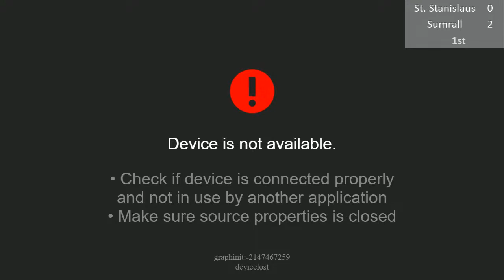Sumrall Baseball vs St. Stanislaus